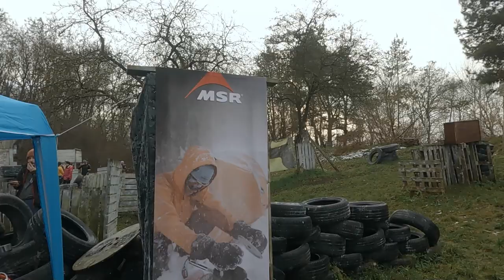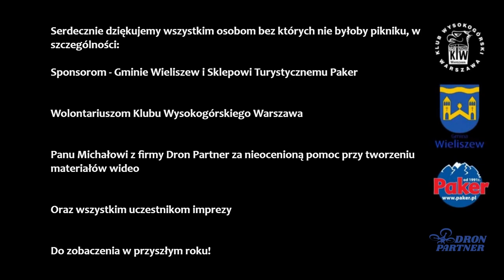V Piknik Drybunkrowy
28 listopada w podwarszawskim Janówku Pierwszym po raz piąty spotkaliśmy się w ramach Pikniku Drybunkrowego. Oprócz warsztatów pokazujących jak wejść w świat drytoolingu, szlifowaliśmy posiadane już umiejętności i uczyliśmy się nowych patentów.

Nie byłoby to możliwe bez wsparcia które otrzymaliśmy od:
Gminy Wieliszew,
Sklepu Turystycznego Paker,
Firmy PM-Active,
Firmy Dron Partner,
Wolontariuszy i instruktorów KW Warszawa.